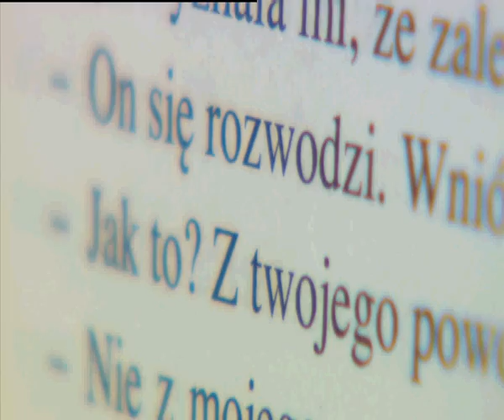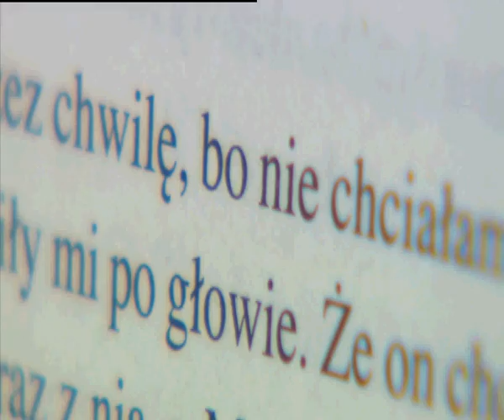Miłosne Konstelacje-felieton o książce Katarzyny Błeszyńskiej(BłeszKa)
BłeszKa (Katarzyna Błeszyńska) opowiada o swojej książce Miłosne Konstelacje.Aleksy Komorowski wspomina pracę na planie zwiastuna filmowego tej książki. ;)